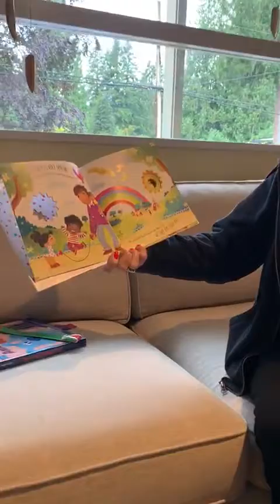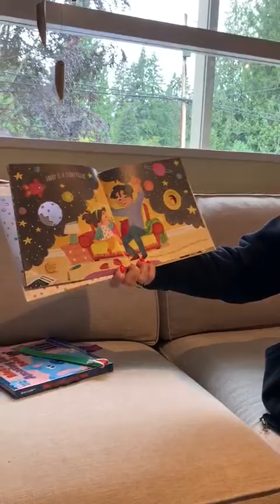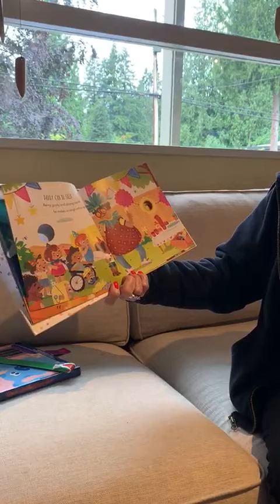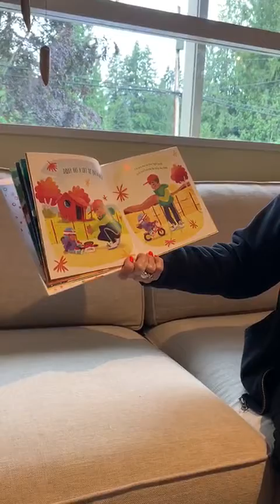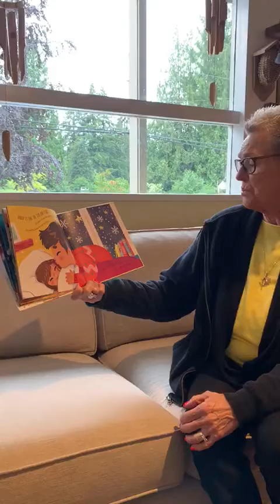Danna - I Love Daddy